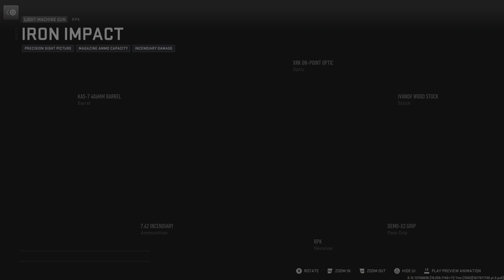Iron Impact Skin MW2 | COD MW2 Iron Impact Skin|MW2 RPK Skin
PS5 Call of Duty Modern Warfare 2 Vault Edition Season 2 Gameplay Walkthrough (PS5) Xbox Series X|S PC No Commentary 2160p 60fps HDR let's Play Playthrough. Showcasing All Cutscenes Movie Edition, All Boss Fights / Boss Fight, Side Mission, Upgrades, Outfits/ Costumes, All Characters, Best Moments, Final Boss and True, Secret Ending.

Infinity Ward brings fans state-of-the-art gameplay, with all-new gun handling, advanced Al system, a new Gunsmith and a suite of other gameplay and graphical innovations that elevate the franchise to new heights.

Modern Warfare® II will launch with a globe-trotting single-player campaign, immersive Multiplayer combat and an evolved Special Ops game mode featuring tactical co-op gameplay.

You also get access to Call of Duty®: Warzone™ 2.0, the all-new Battle Royale experience.

mw2
call of duty modern warfare 2 vault edition
modern warfare 2 vault edition
mw2 vault edition
vault edition modern warfare 2
vault edition mw2
vault edition warzone 2
warzone 2 vault edition
mw2 skins
warzone 2 skins
modern warfare 2 skins
mw2 operator skins
modern warfare 2 operator skins
ghillie suit mw2
warzone 2 operators
modern warfare 2 operator skins season 1
all mw2 operator skins season 1
modern warfare 2 season one skins
warzone 2 operator skins
best skins warzone 2
rare skins warzone 2
ghillie skin mw2
mwii rare skins
rare skins mw2
dmz all free skins
warzone 2.0 skins
modern warfare 2 bundles
cdl skins mw2
mw2 free rewards
mw2 ghille suit
dmz weapon case rewards
mw2 ghillie suit operator
mw2 bundle
mw2 season 2
mw2 bundle review
mw2 season 2 update
modern warfare 2 season 2
cod mw2
mw2 season 2 bundles
mw2 bundles release dates
modern warfare 2 upcoming bundles
mw2 upcoming bundles
warzone 2 season 2
mw2 season 2 battlepass
warzone 2 bundles
upcoming bundles mw2
cod mw2 season 2
mw2 season 2 leaks
mw2 best bundle
season 2 bundles
mw2 track star bundle
mw2 mantus bundle
warzone 2 season 2 new weapons
mw2 season 2 new maps
mw2 dual kod,tracer pack shinobi bundle
mw2 battle pass all items
mw2 kv broadside
modern warfare 2 season 2 battle pass
warzone 2 bundle review
mw2 new bundle
mw2 season 2 bundles release dates
trace pack purple jolt bundle
trace pack ballistic love bundle
upcoming bundles release dates
mw2 news
tracer pack klaus operator bundle
mw2 update
mw2 season 2 new weapons
modern warfare 2 store bundles
modern warfare 2 update
cod modern warfare 2
modern warfare season 2
mw2 season 2 battle pass
mw2 season 2 battle pass tiers
mw2 season 2 battlepass trailer
mw2 season 2 blueprints
new store bundles warzone 2.0
modern warfare 2 store
warzone 2 upcoming bundles
warzone 2.0 store
cod mw2 store today
warzone 2 store bundles
new store bundles mw2
mw2 new weapons
mw2 ronin
warzone 2 season 2 skins
modern warfare 2 season 2 bundles
mw2 season 2 tracers
mw2 free cod points
mw2 season 2 preload
mw2 valentines update
mwii season 2
dmz season 2
mw2 battle pass free tier
mw2 samurai skin
mw2 season 2 battle pass tier 100
mw2 ronin skin
mw2 season 2 operators
mw2 free tier skips